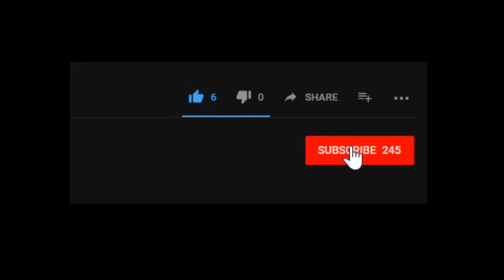My First Software Engineer Job interview experience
Want to see the app we built after five weeks of Lambda Labs?